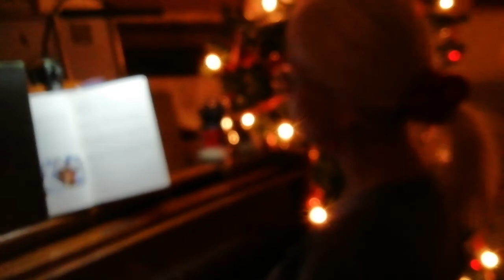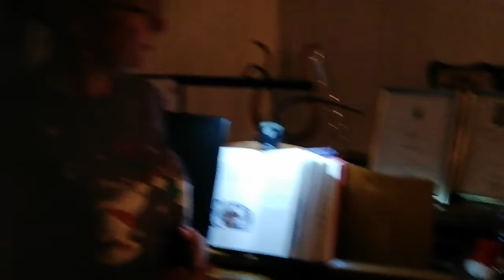Mosters Pianostund Avsnitt 7 - Christmas Edition 🎹🎄 | 24 DAYS OF CHRISTMAS | DAY 19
Årets Sista Pianostund Avsnitt För I År Och Även Julavsnitt 🎹🎹🎄🎄❄️❄️⛄⛄